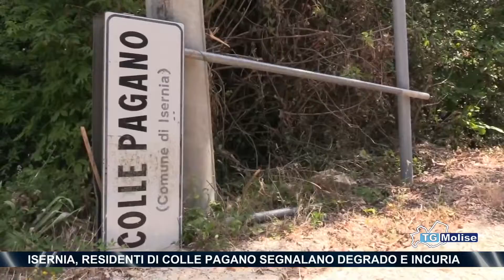Isernia, residenti di Colle Pagano segnalano degrado e incuria